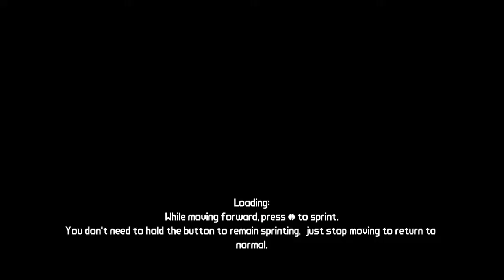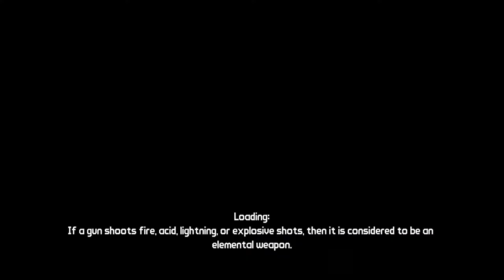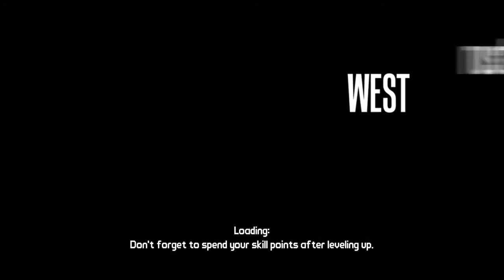Humanity Coops Borderlands [Episode 36]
So, Borderlands is a game where you do stuff and shoot things... Let's do that.